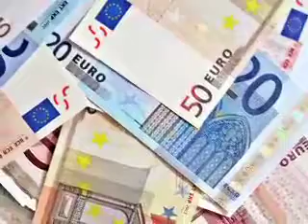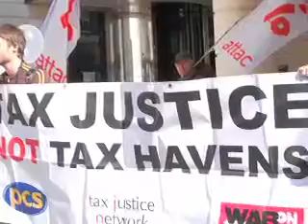When Banks Fail, Who Should Pay?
Cyprus is the latest European state to need a bailout from the Troika of the EU, the IMF, and the ECB. But this time, individual depositors are being asked to pick up part of the tab. Should taxpayers have to bear the burden if banks fail?

April 8, 2013. For video, audio, and text, please go